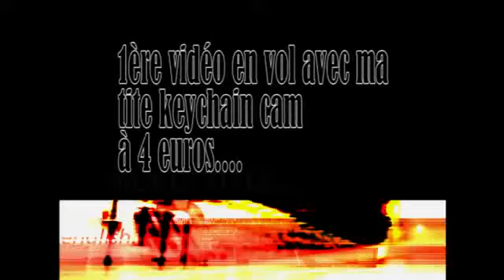Quadricopter flight video - KKcopter